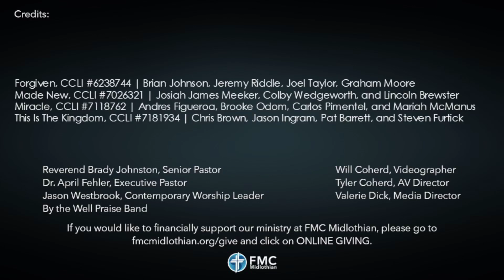"How Paul Found Joy" Contemporary Worship 8.11.24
Finding Joy series
The Book of Philippians
Senior Pastor Brady Johnston

Philippians 1:12-26
Now I want you to know, brothers and sisters,[a] that what has happened to me has actually served to advance the gospel. 13 As a result, it has become clear throughout the whole palace guard[b] and to everyone else that I am in chains for Christ. 14 And because of my chains, most of the brothers and sisters have become confident in the Lord and dare all the more to proclaim the gospel without fear.

15 It is true that some preach Christ out of envy and rivalry, but others out of goodwill. 16 The latter do so out of love, knowing that I am put here for the defense of the gospel. 17 The former preach Christ out of selfish ambition, not sincerely, supposing that they can stir up trouble for me while I am in chains. 18 But what does it matter? The important thing is that in every way, whether from false motives or true, Christ is preached. And because of this I rejoice.

Yes, and I will continue to rejoice, 19 for I know that through your prayers and God’s provision of the Spirit of Jesus Christ what has happened to me will turn out for my deliverance.[c] 20 I eagerly expect and hope that I will in no way be ashamed, but will have sufficient courage so that now as always Christ will be exalted in my body, whether by life or by death. 21 For to me, to live is Christ and to die is gain. 22 If I am to go on living in the body, this will mean fruitful labor for me. Yet what shall I choose? I do not know! 23 I am torn between the two: I desire to depart and be with Christ, which is better by far; 24 but it is more necessary for you that I remain in the body. 25 Convinced of this, I know that I will remain, and I will continue with all of you for your progress and joy in the faith, 26 so that through my being with you again your boasting in Christ Jesus will abound on account of me.

Philippians 3:4-14
 ...though I myself have reasons for such confidence.

If someone else thinks they have reasons to put confidence in the flesh, I have more: 5 circumcised on the eighth day, of the people of Israel, of the tribe of Benjamin, a Hebrew of Hebrews; in regard to the law, a Pharisee; 6 as for zeal, persecuting the church; as for righteousness based on the law, faultless.

7 But whatever were gains to me I now consider loss for the sake of Christ. 8 What is more, I consider everything a loss because of the surpassing worth of knowing Christ Jesus my Lord, for whose sake I have lost all things. I consider them garbage, that I may gain Christ 9 and be found in him, not having a righteousness of my own that comes from the law, but that which is through faith in[a] Christ—the righteousness that comes from God on the basis of faith. 10 I want to know Christ—yes, to know the power of his resurrection and participation in his sufferings, becoming like him in his death, 11 and so, somehow, attaining to the resurrection from the dead.

12 Not that I have already obtained all this, or have already arrived at my goal, but I press on to take hold of that for which Christ Jesus took hold of me. 13 Brothers and sisters, I do not consider myself yet to have taken hold of it. But one thing I do: Forgetting what is behind and straining toward what is ahead, 14 I press on toward the goal to win the prize for which God has called me heavenward in Christ Jesus.